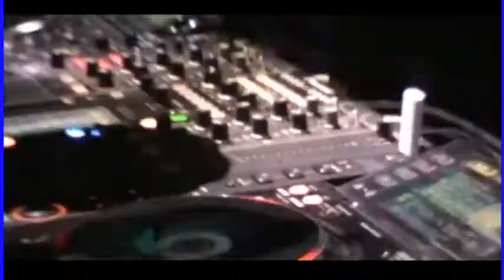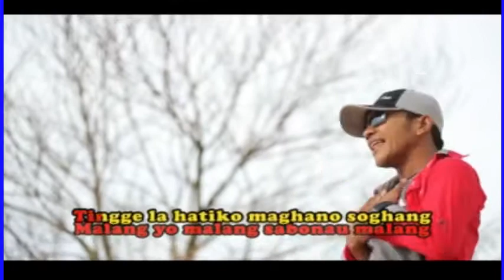MAGHANO SOGHANG, Voc. Rizal Ocu_HITS RIZAL OCU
STATEMENT OF COPYRIGHT OWNERSHIP TO SONGSI, the undersigned below:ZAINURDIN Own Work, Resident Identity Card Holder No. 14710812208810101, residing in Jln. Flamboyan I, hereby declares that: The copywriting of the song entitled "MAGHANO SOGHANG" is true of my own work and is not a creation of any other party and does not conflict with Copyright on any other party's song. If it turns out that in the future the copywriting of the song is proven to be against the Copyright on the other party's song, then I am willing to take responsibility for it by law.This Statement of Copyrights Right to this Song I have made in order to avoid any other claim against the Copyright on the song and to be used properly.

TTD
Zainurdin